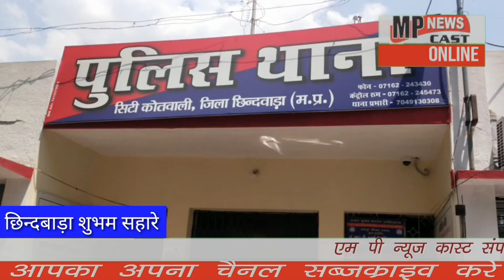छिंदवाड़ा इमली खेड़ा में पकड़ाई 14 पेटी अवैध शराब 50 हजार रुपए कीमत की 14 पेटी अंग्रेजी शराब जप्त